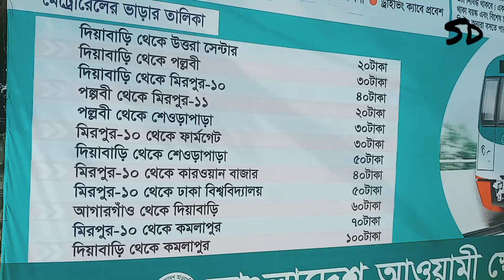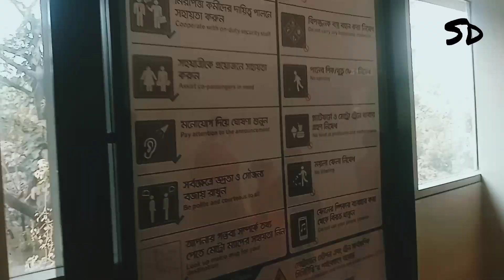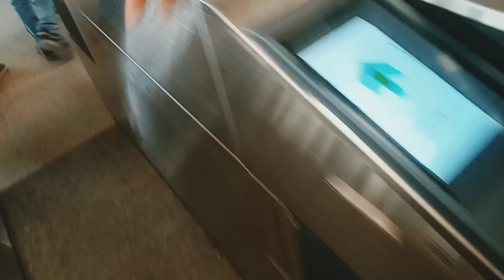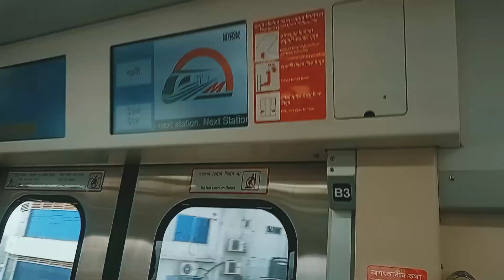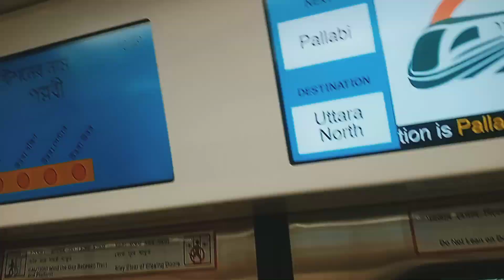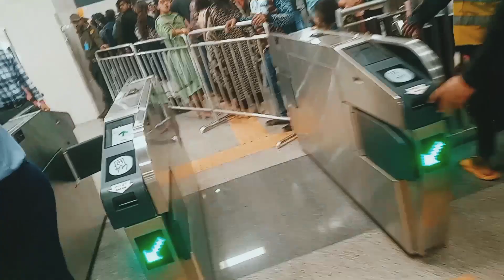ঢাকা মেট্রোরেলের ভ্রমন অভিজ্ঞতা 😍 | Dhaka Metrorail Diyabari to Agargaon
Dhaka Metro Rail | এমআরটি লাইন-৬ | মেট্রোরেলের ভ্রমণ অভিজ্ঞতা | টিকেটসহ বিস্তারিত ইনফরমেশন | Vlog

metro rail
dhaka metro rail
metro rail in bangladesh
travelogue
travelogue bangladesh
metro rail vlog
metro rail journey vlog
travel in dhaka
travel in bangladesh
bangladesh metro rail
dhaka metro rail pallabi station
metro rail pallabi station dhaka
rapid transit
sd bangla tips
snigdha train seat
f seat in bangladesh railway
shovon chair bangladesh railway
train seat class in bangladesh
s chair bangladesh railway
ac s seat in train bd
desco prepaid meter bill payment by bkash
train seats explained
f berth bangladesh train
ac berth bangladesh train
bd train seat category
train snigdha seat
bangladesh train seat class details
rail sheba app registration
s chair train seat
train seat details
railway ticket booking online
train ticket rbIa fARIA
desco card recharge
acb seat in train bd
desco prepaid meter balance check
e ticket bangladesh railway
railway nid registration
rail sheba nid verification
rail ticket online bd
train seat
ac_s train seat
bangladesh railway
rail sheba ticket booking
train ticket booking online
desco bill check online
desco prepaid meter bill payment
f chair bangladesh train
how to recharge desco prepaid card by bkash
online train ticket booking bd
rail registration
train ticket
rail sheba
railway ticket
train s chair